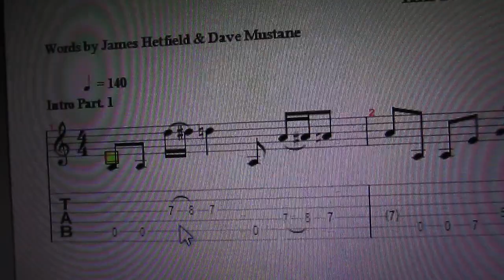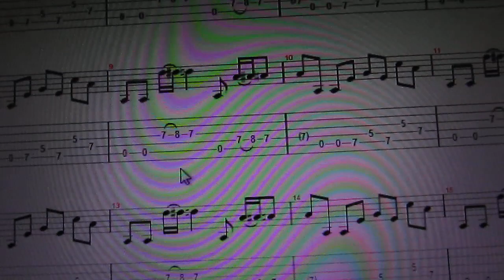Analise 1 da Música do Metallica